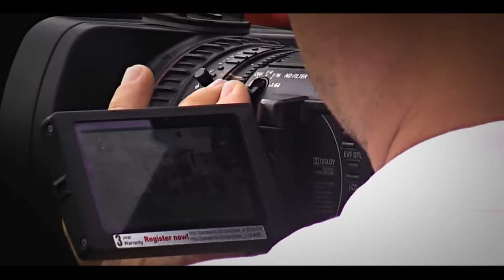CZ: Rapper Rytmus v Rehabilitační nemocnici Beroun, 13. 6. 2015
Slovenský rapper Rytmus a jeho píseň 'Odviati Vetrom' při slavnostním otevření Rehabilitační nemocnice v Berouně, 13. června 2015.